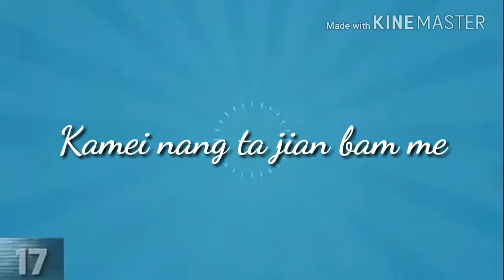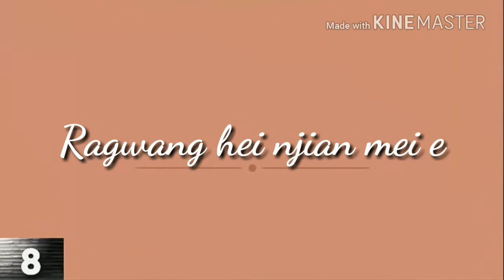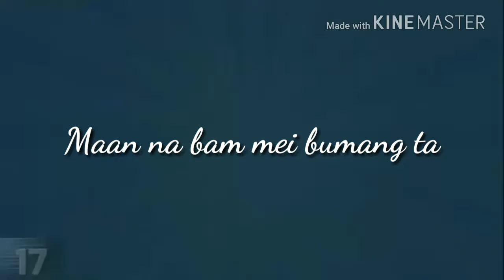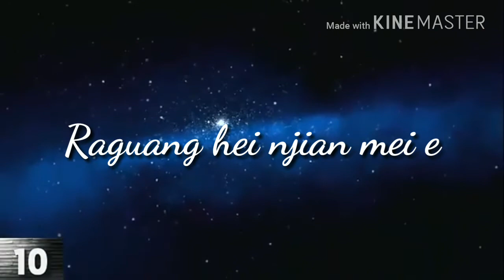Raguang hei njian mei e (Song with Lyrics) Singer: Raningchui.